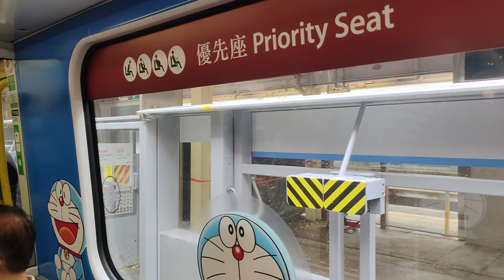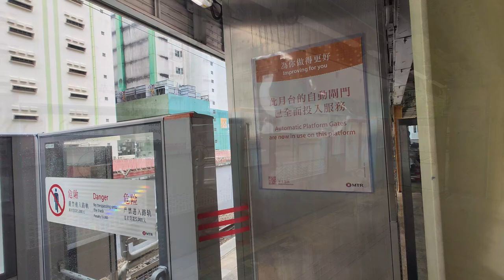🚪 Fo Tan Station Platform 1 has full platform gates now! MTR East Rail Line APGs installation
Fo Tan Station is the 8th to start installing platform gate doors. Since Fo Tan Station has multiple platforms, trains can use other platforms when the APGs are installing. Thus, it took less time to finish. The first set of platform gates at Platform 1 were installed in mid-May. It was then fully operational by early June, only taking 1 month to finish. Fanling, Tai Wo and Fo Tan Stations are installing platform gates at the time of uploading. All stations of the East Rail Line will be installed with platform gates before the end of 2025.

火炭站是第8個開始安裝閘門的車站，由於火炭站有多個月台，列車可以在安裝閘門期間使用其他月台，因此只用了1個月左右就完成。1號月台閘門於5月中開始安裝，至6月初全面投入服務。截至影片上載時間，正在安裝閘門的車站有粉嶺、太和和火炭站。東鐵綫所有車站將會在2025年或之前完成安裝閘門。